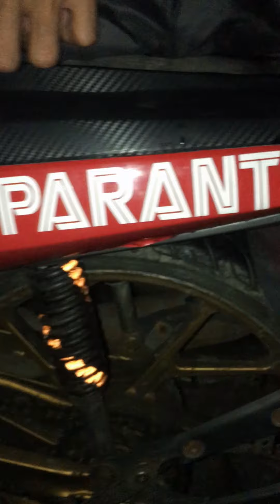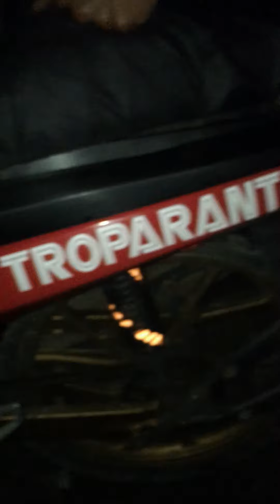Usapang motor ba